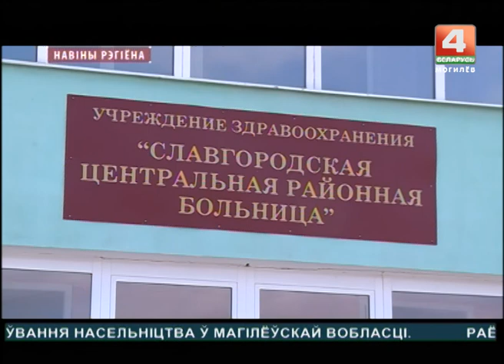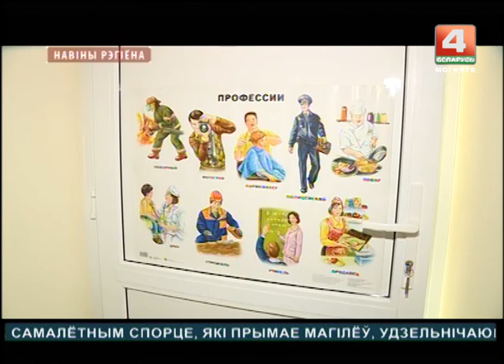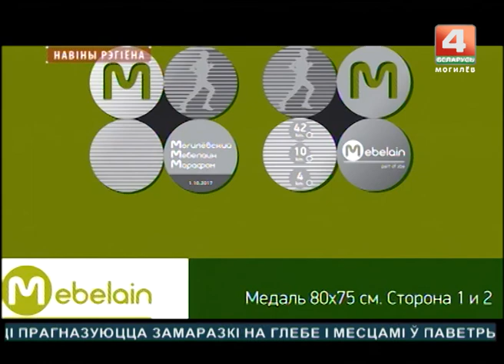Новости 29.09.2017 выпуск 15:30